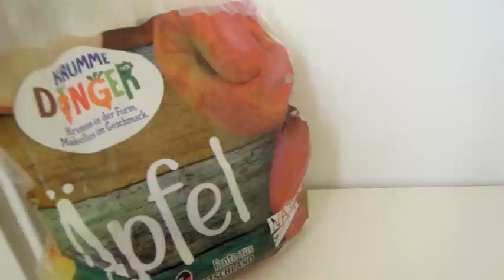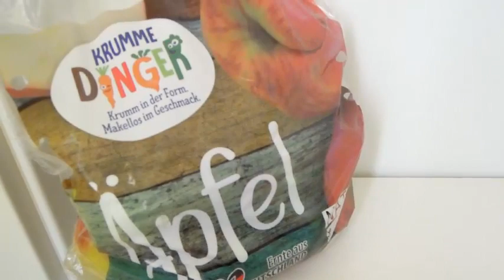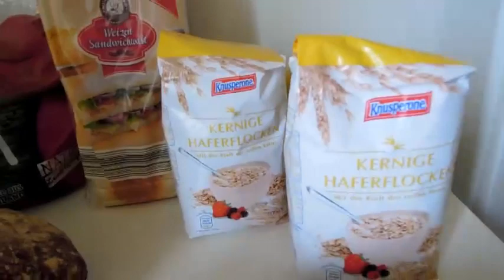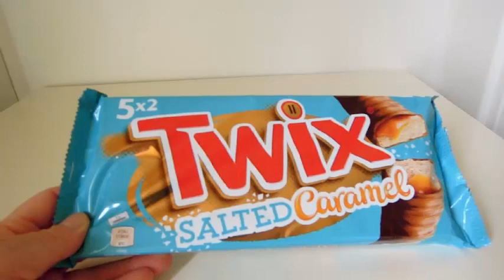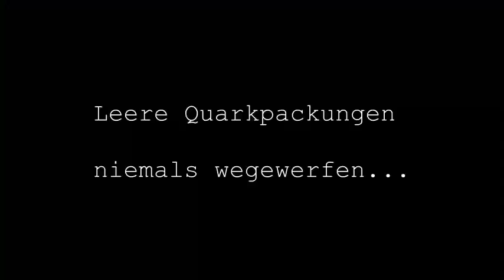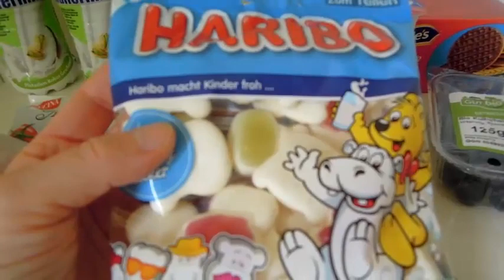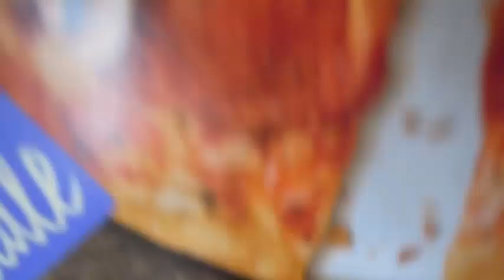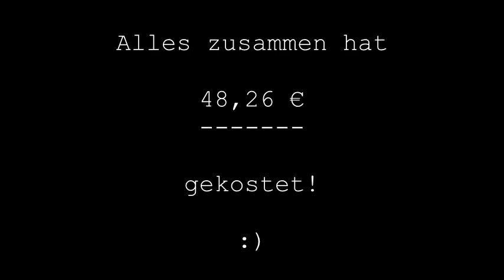Mein Einkauf vom 03.06.20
Wocheneinkauf mit allem Drum und Dran: Obst und Gemüse, Brot, Milch, Junk-Food... und alles zum günstigen SparBara-Preis! ;-)